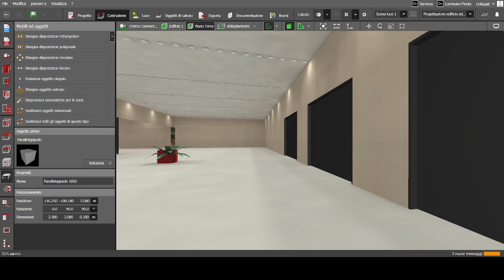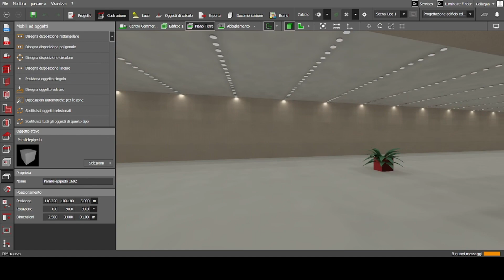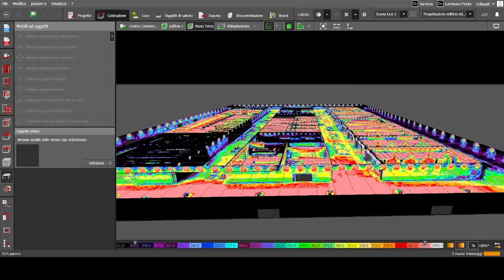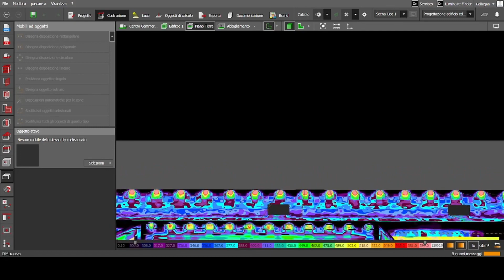Progetto illuminotecnico Concorso Gewiss 23-24 | Salesiani Milano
Progetto illuminotecnico di un centro commerciale per il Concorso Gewiss 23-24 a cui ha partecipato la 4^ IFP settore elettro.

marzo 2024 | Istituto Salesiano S. Ambrogio Opera don Bosco Milano